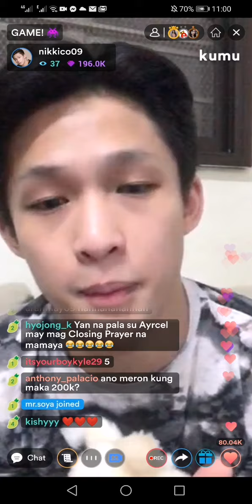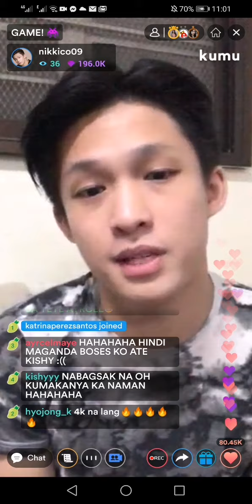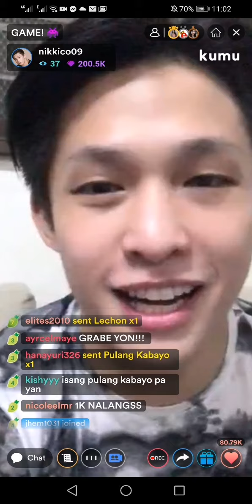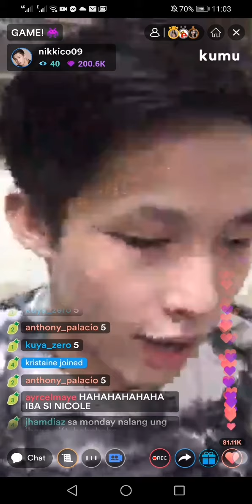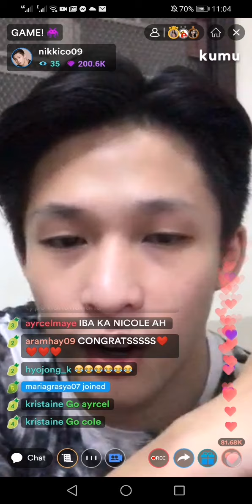More on Nikki Co Friday night live at Kumu June 19 2020